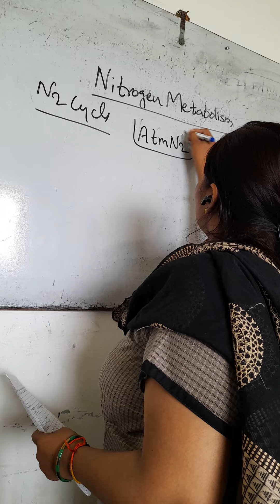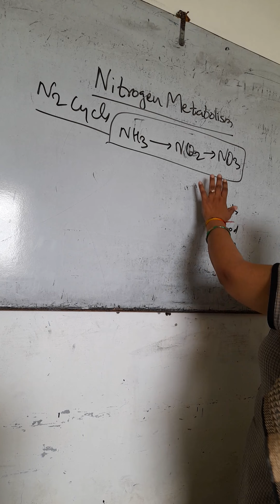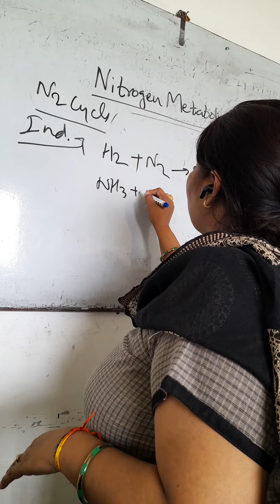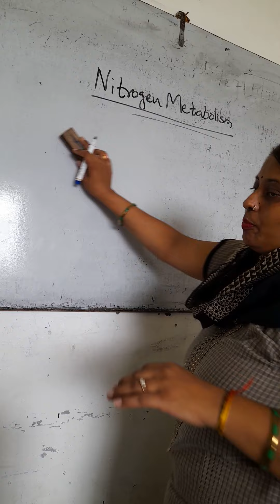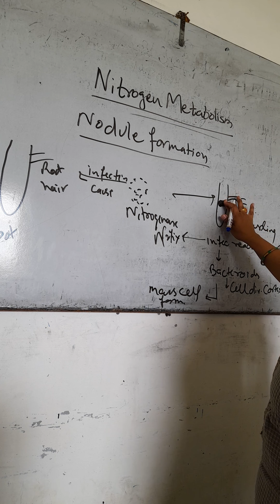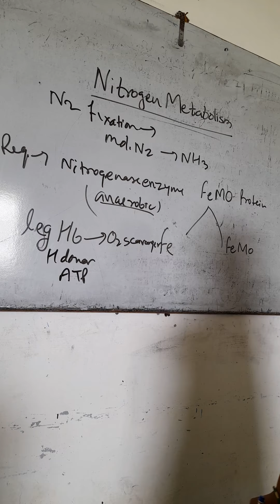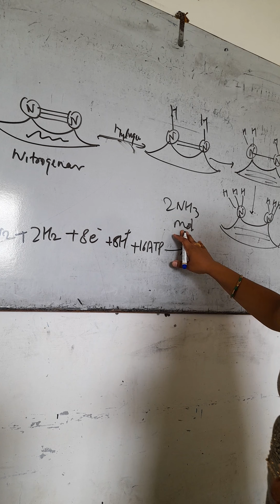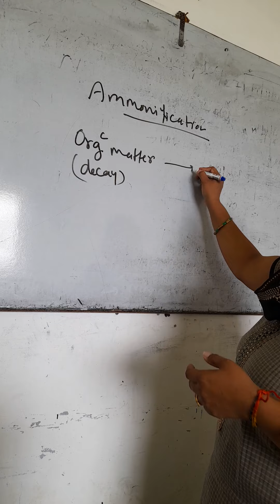Nitrogen Metabolism/Microbial physiology/Microbiology